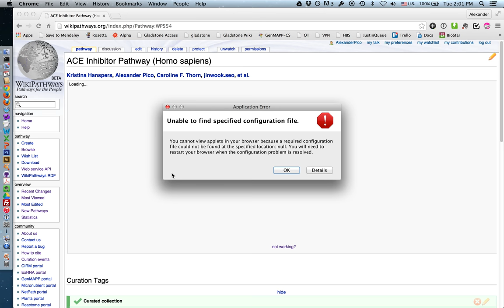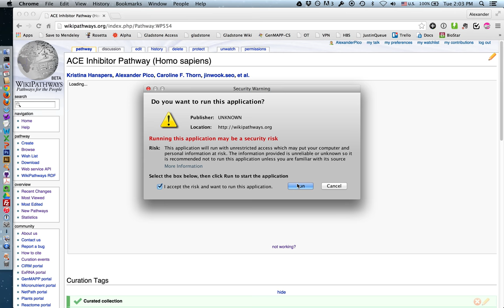WikiPathways Java Applet Editor: MacOS10.9 - Java7/8 - Chrome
If you are on a Mac running OS 10.9 and Java 7 or 8 (1.7.x or 1.8.x), then we recommend using Chrome or Firefox to edit with the WikiPathways Java Applet Editor.

This video shows you the warning popups you will see before and after adjusting your security settings. The popups *after* the fix will only show once each time you relaunch Chrome. The popups also include notices to upgrade Java, which are not specific to our editor.

Let us know if you have any trouble following along!